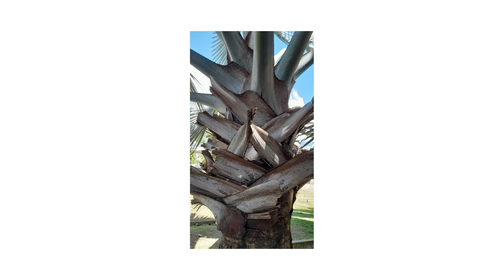EP 12 ARQ. MARIA TERESA NOVOA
Arquitecto (UCV, 1975). Con post Doctorado Centro de Investigaciones Postdoctorales UCV
En 1987 se especializa en artes plásticas en la Universidad de París 8 y En 1995 en la misma universidad obtiene el doctorado en “Estética, ciencias y tecnología de las artes”. Es profesora Asociada FAU-UCV.
Es Co-Fundadora del Taller Bambú de Diseño Sustentable FAU.  Es Coordinadora Académica del Plan de Estudios para la creación del Doctorado en Patrimonio Cultural, Universidad Latinoamericana y del Caribe (ULAC).

Ha sido Profesora invitada en Universidad de Guayaquil, Ecuador; Conferencista en network: Universidad Politécnica de Cataluña (Barcelona, España), en ICAM Instituto Cultural Americano Mexicano (Xochimilco, México) y en la Universidad del Bío-Bío (Concepción, Chile).

María Teresa, arquitecto, caraqueña, mujer de memoria cultivada y activista verde, es miembro directivo de Avepalmas (Asociacion Venezolana de Palmas) creada en agosto 1992 por el Biólogo Hno Jesús Hoyos junto a varios botánicos, coleccionistas, arq. paisajistas y aficionados con el fin de contribuir al conocimiento, conservación, apoyo de actividades socioeconómicas de nuestras etnias indígenas a partir de las Palmas y su hábitat en Venezuela. Realiza actividades de registro y rutas guiadas de especies en Parques Urbanos, Parques Nacionales y Jardines; apoya la conservación y propagación de colecciones privadas de palmas.

En el 2012 recibe la Orden 1ra clase Wuararaira Repano por merito cultural y científico a favor de la colectividad de manos del biólogo e investigador el  Hno Jesús Hoyos.

De palmas y ciudad conversaremos hoy con esta especial invitada.

Agradecemos al PARQUE CULTURAL HACIENDA LA TRINIDAD, hermoso lugar desde donde grabamos nuestras entrevistas por todo el apoyo que nos brindan.

-Nuestras redes:
- Crea y dirige: Inés Espinal @ochavaelhatillo
- Producción y Edición:
Brigitte Mendoza